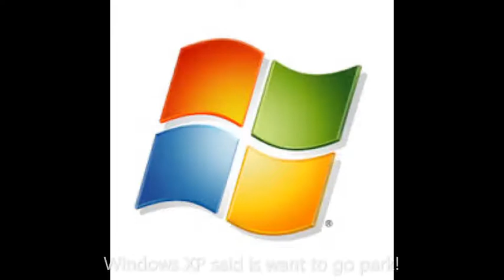Ron Zhang story part 17